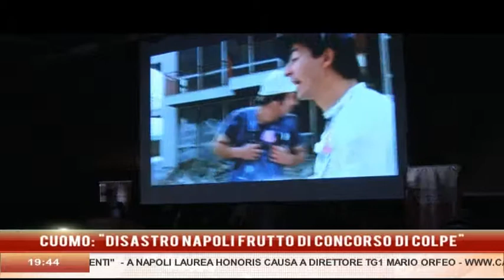N. CAPUTO Cons. Reg. PD: "IL PD STA RECUPERANDO LA SUA IDENTITA'"